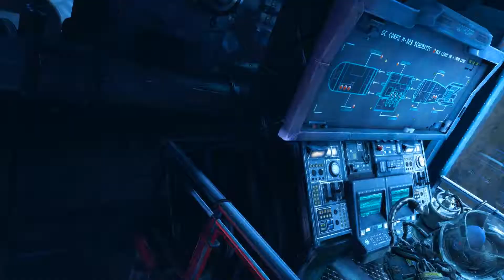Let's Play - Batman - Arkham Origins - Cold, Cold Heart - Part #06 [Deutsch/German]